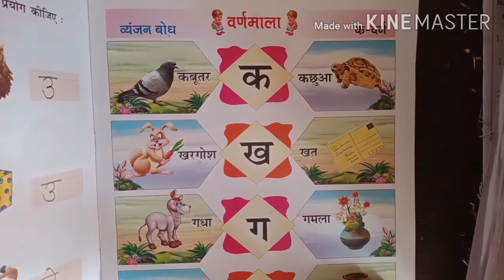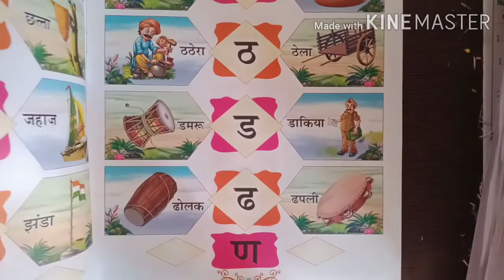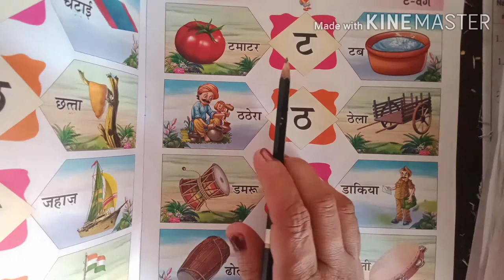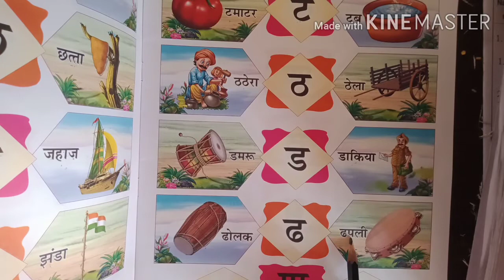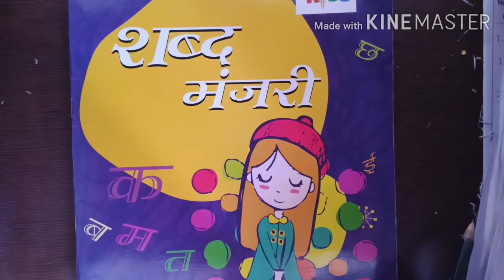UKG Grade | Hindi | AV Assignment 4 | 10th August 2020